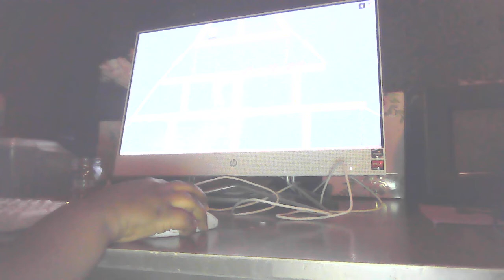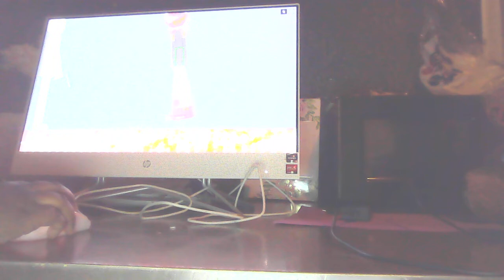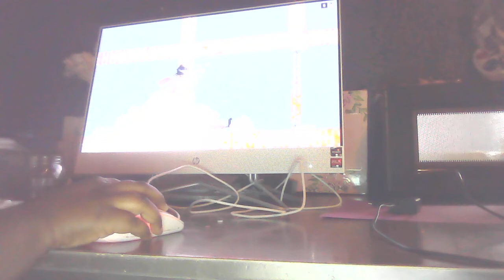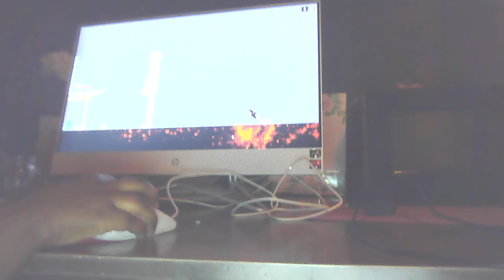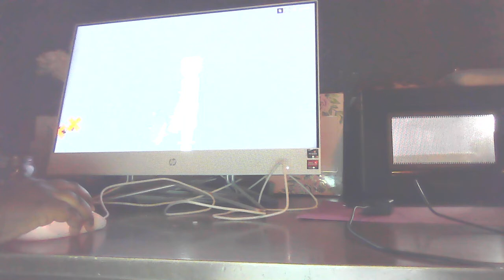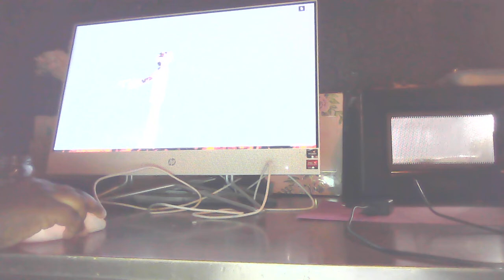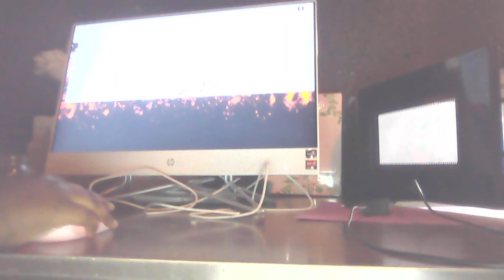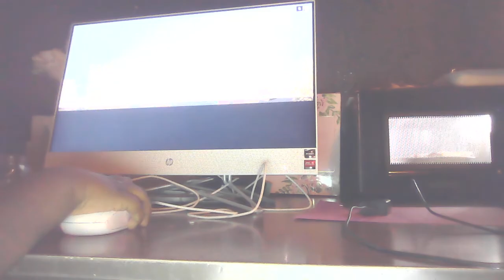jake en jul and josh ep 2 the hiters